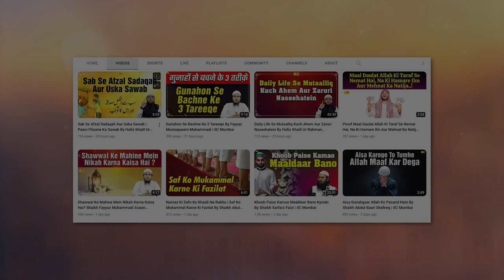Shariyat Ka Matlab Aur Mafhoom By Shaikh Kamaluddin Sanabili | IIC Mumbai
Bank Account Details:
ILM FOUNDATION
ICICI Bank
Savings account
IFSC CODE-ICIC0001028